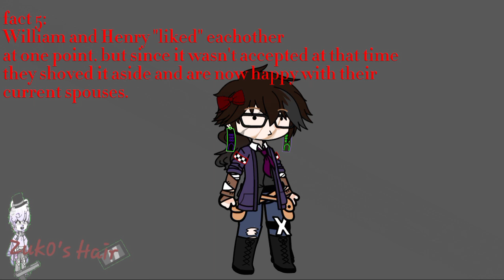|| Ten facts about my Afton Family || FNaF ||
Apps Used:
Gacha Nymph
CapCut

*Too lazy to list all character*

The characters with Evan and Michael are Evan and Michael from fazbear frights and Pete and Chuck from faxbear frights.

New Updated AU

Jack/Jane Theory inspired by a good friend of mine! (I'd give her their channel to give em some support if they'd tell me what it is but yk)